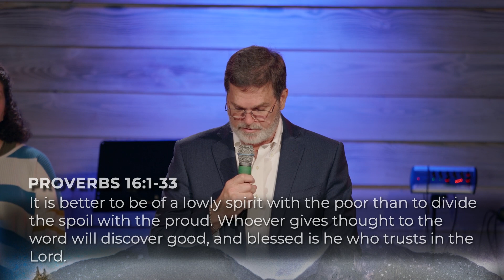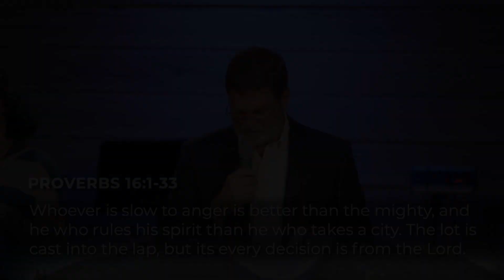Proverbs 16:1–33 || Verse by verse bible study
The book of Proverbs is nothing less than a collection of timeless truisms and wisdom for life, but it is so much more than that. The pinnacle of Solomon's wisdom can be summed up in one phrase "The fear of the LORD is the beginning of wisdom."

In this series, "Fearing Deity and Defying Stupidity" not only will we seek to gain wisdom from this book but we will also dive into how it relates to the embodiment of wisdom... Jesus Christ.